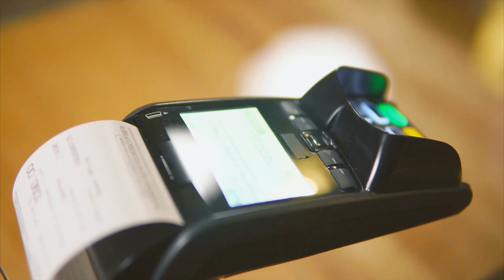Top 10 DO's & DON'Ts of Visiting Berlin Germany | Don't Miss These Tips Before Traveling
Planning a trip to Berlin? Whether it's your first time or you're a seasoned traveler, it's always helpful to know some tips and tricks to make the most of your visit. In this video, we'll be sharing the top 10 DO's & DON'Ts of visiting Berlin. From cultural norms to safety precautions, we've got you covered with insider information that will help you have a smooth and enjoyable trip.

Join us as we explore the essential DO's & DON'Ts of Berlin travel, including how to navigate public transportation, where to find the best food and drink, and how to respect local customs and traditions. We'll also be sharing some cautionary tales about what not to do, so you can avoid common pitfalls and make the most of your time in this vibrant and fascinating city.

So if you're planning a trip to Berlin, don't miss this informative and entertaining video.